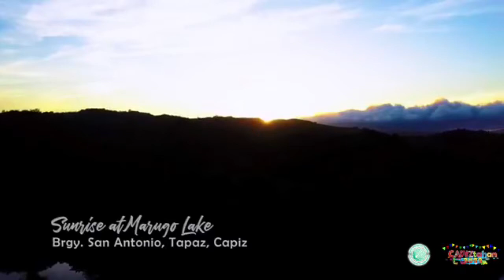TAPAZ CAPIZ TOURISM VIDEO 2022 - ENTRY FOR LAGAW CAPIZ TOURISM VIDEO FEST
Tourism Video 2022 of the Municipality of Tapaz in connection for the 121st Founding Anniversary of the Province of Capiz, Philippines.